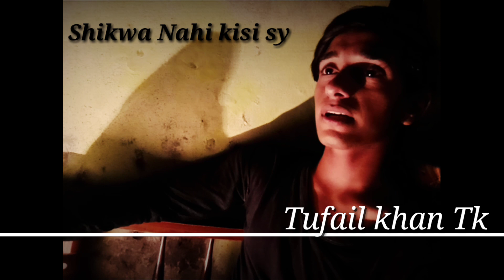Shikwa Nahi kisi sy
Singer : Tufail khan TK